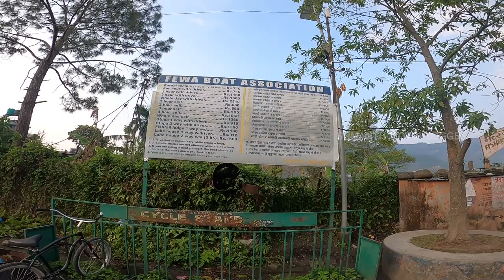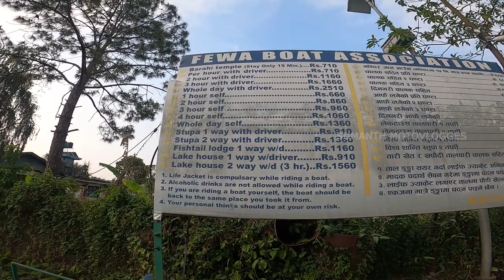Bangalore To Nepal🇳🇵Solo Budget Travel At 8000 Rs | Exploring Pokhara | Kannada Vlog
Hey Friends,
I'm Sumanth

Bangalore To Nepal Budget Solo Travel

BANGALORE TO SPITI LADAKH RIDE